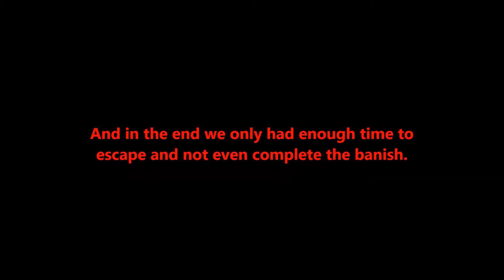Weird Trash Talk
During a a hunt Grim and I found ourselves in a bit of a jam but luckily we ran into some nice locals and were able to tour the facilities.

Song:
Mission Start - The Brothers Records